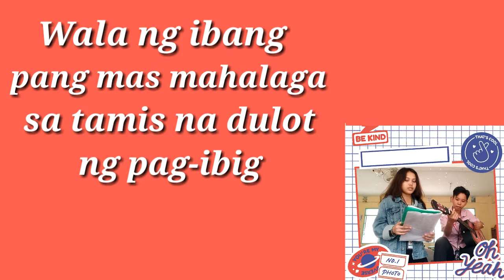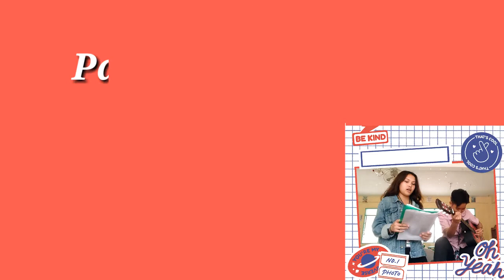Panalangin Guitar Cover With Lyrics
Valentine's day is fast approaching!
here's a song for you all!